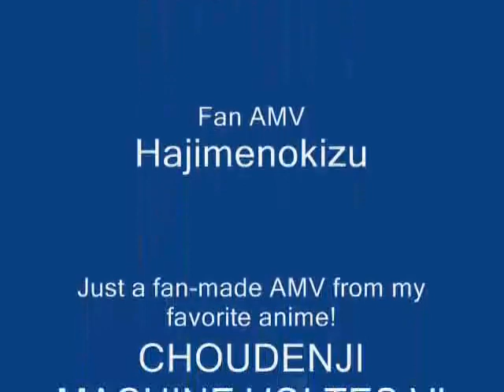Voltes V Heinell AMV